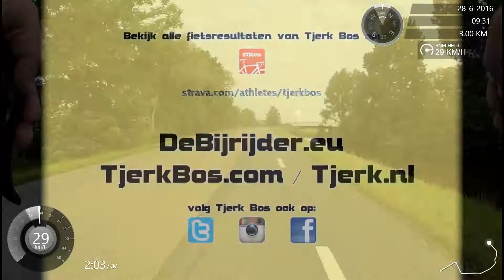©TB - Buitenpost - Einsteinstraat / Newtonstraat 01.